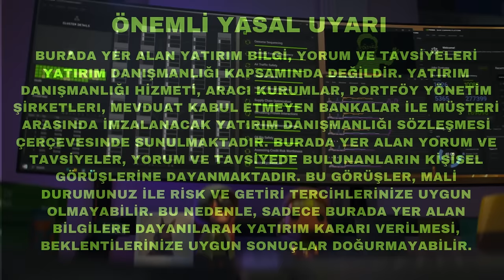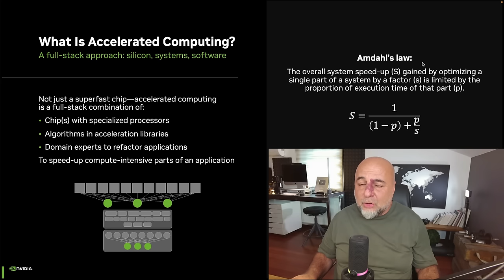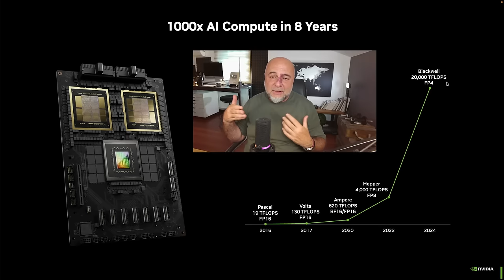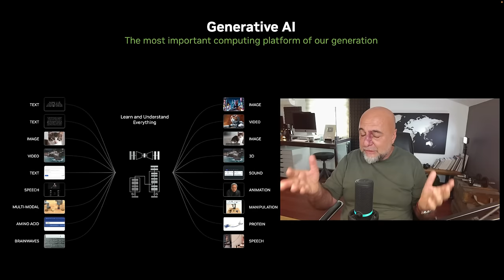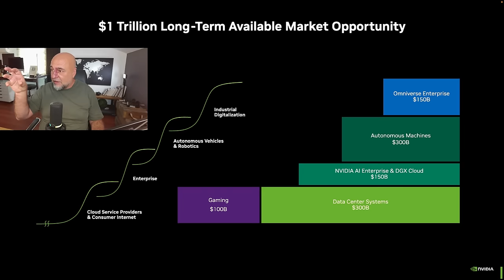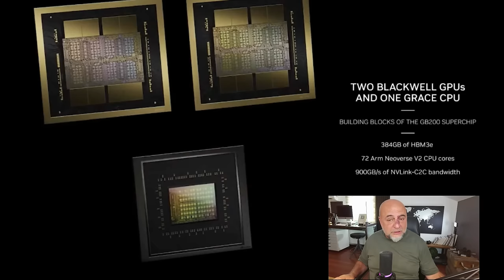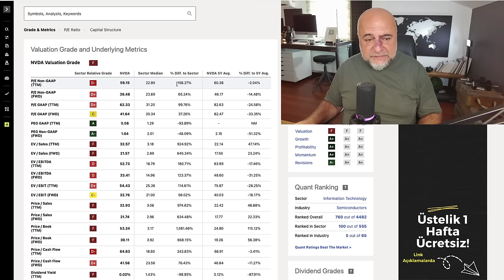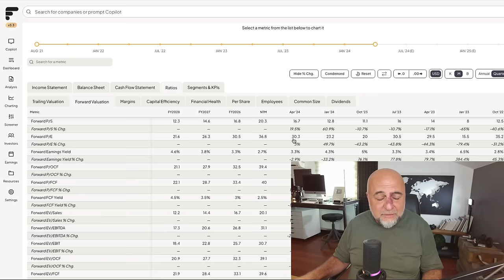Nvidia şirketinin ve Hisse Senedinin Derin İncelemesi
Son günlerin yıldız şirketini ve hisse senedini sizler için başka hiçbir yerde bulamayacağınız detayda inceledim.

Yapay biraz olsun zeka ilginizi çekiyorsa mutlaka izlemelisiniz.

00:03 Nvidia'nın değerlemesi hakikaten aşırı şişti mi?
02:04 Nvidia'nın net karı ve cirosundaki büyüme hakkında detaylar.
05:27 Nvidia, çeşitli çipleri bir araya getirerek bilgisayarlara dönüştürüyor.
06:59 Nvidia çipleri ve sistemleri, önemli performans artışlarından dolayı değerlidir
09:39 Nvidia'nın geliştirici ekosistemi ve yapay zeka teknolojilerindeki büyümesi.
11:02 Nvidia ve iş ortakları, müşterilerin yapay zeka ihtiyaçlarını karşılamak için yapay zeka fabrikalarını devreye alıyor
13:50 Nvidia'nın yeni ürün setleri büyük heyecan yaratıyor.
15:12 Yeni Nvidia GPU, öğrenme ve inference hızında önemli gelişmeler sunuyor
18:09 Nvidia önünde uzun süre ciddi bir rakip yok gibi görünüyor
19:33 Nvidia hakkında fiyat değerlendirmesi ve büyüme perspektifi
22:16 Nvidia şirketi uzun vadeli yatırım için uygun.